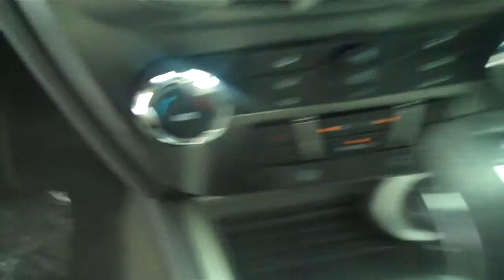2012 Ford Fusion